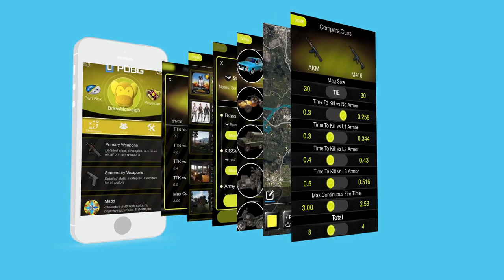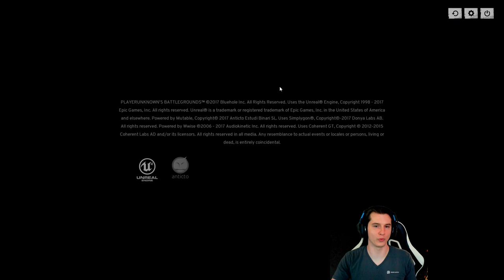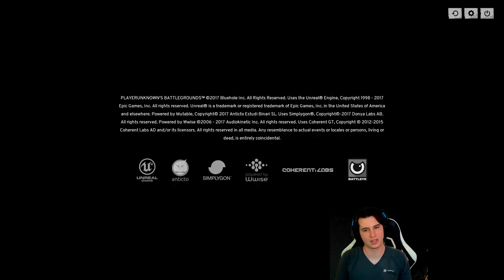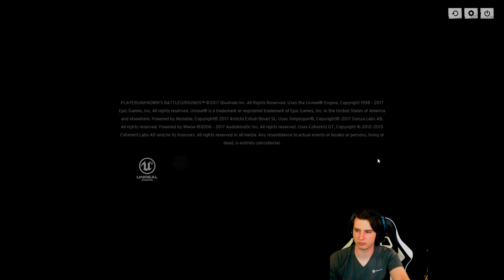First Person PUBG Is Intense! (PLAYERUNKNOWN'S BATTLEGROUNDS Gameplay Stream)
I've been playing a lot of PUBG lately but have been completely ignoring my first person perspective duos training. So tonight, I'm going to run a few rounds with Kross to get more comfortable with it.